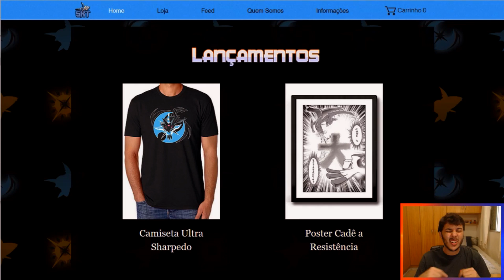As Melhores do Torneio All Stars 19K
Essas são as minhas batalhas favoritas do Torneio All Stars 19K do canal. Quais são as suas? Você concorda com as escolhidas? xD

▼ MÚSICAS ▼

\o/